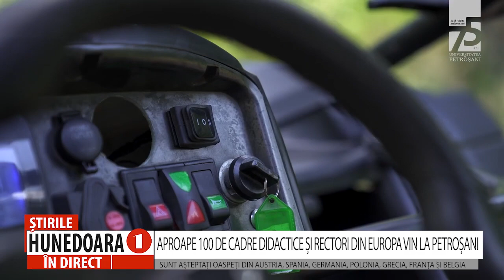APROAPE 100 DE CADRE DIDACTICE ȘI RECTORI DIN EUROPA VIN LA PETROȘANI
SUNT AȘTEPTAȚI OASPEȚI DIN AUSTRIA, SPANIA, GERMANIA, POLONIA, GRECIA, FRANȚA ȘI BELGIA
       Aproape 100 de cadre didactice și rectorii universităților partenere, într-un proiect european, vor fi prezenți la Universitatea din Petroșani, săptămâna viitoare. Eureca Pro este consorțiul care a făcut schimburi permanente de doctoranzi, de studenți și cadre didactice, totul cu scopul de a aduce cercetarea în domeniul studiilor superioare, la nivelul european. Până în prezent, reuniunile din cadrul consoțiului din care face parte și Universitatea din Petroșani, s-au ținut în Austria, apoi în Polonia și Creta, iar a patra întâlnire se ține între 8 și 12 mai la Petroșani.
Vor fi prezente cadre didactice și studenți din 9 universități din Austria, Spania, Germania, Polonia, Grecia, Franța și Belgia.